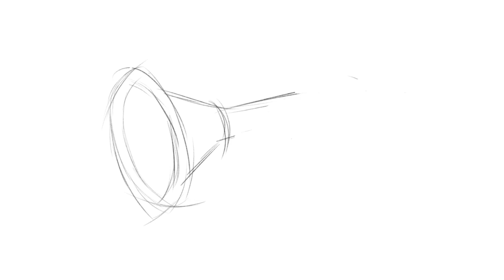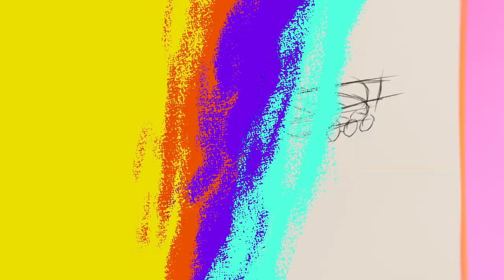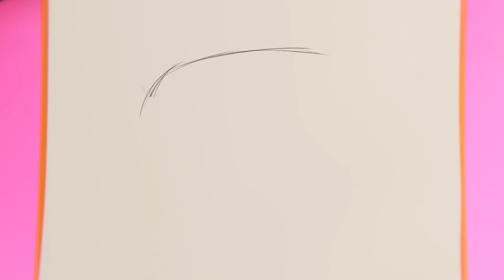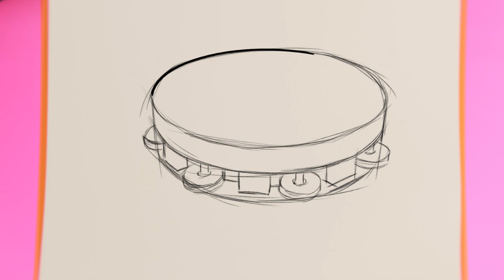How To Paint Musical Instrument Toys ! Play with The Instrument Toys for Kids ! Brand New Music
Draw and Paint The Instrument Toys ! Play with Musical Instrument Toys for Kids!